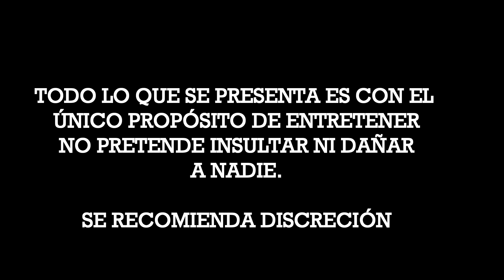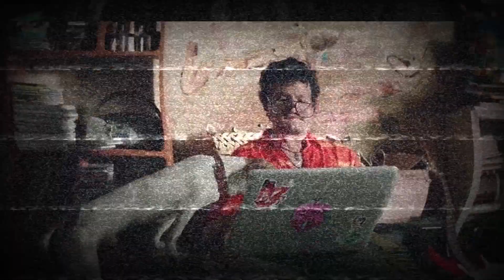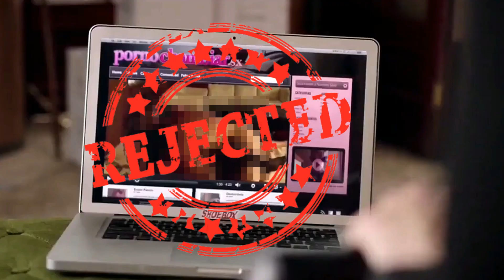El Amor desde el CINE MEXICANO - 𝙳𝚘𝚌𝚞𝚖𝚎𝚗𝚝𝚊𝚕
Documental - El amor ha sido representado muchas veces en el cine mexicano, desde la época de oro hasta las comedias románticas. Como lo han abordado y tratado, desde tomarse de la mano y pasar el rato juntos; hasta tener relaciones y desvirgar a un universitario. Con el pasar de los años las identidades como las juventudes van evolucionando, tanto de manera dispar como lineal, no es lo mismo un noviazgo o una infidelidad de 1939 a una del 2019, y mucho menos en la forma que se le representa, desde el lado más amargo y turbio que se pude deslumbrar en las filosofías del propio ser humano, hasta las más bellas y apreciables que hablan de los sentimientos, conexiones y nexos que presentan a las grandes audiencias desde la gran pantalla a la pareja de enamorados en una butaca de la sala de cine.

Documental original de Metraje Gráfico & Mundo Galaxia

Películas utilizadas en este metraje:
☆ El Chanfle. ☆ Sangre x Sangre
☆ Angelitos del Trapecio. ☆ Guten Tag Ramon
☆ Roma. ☆ El Vagabundo
☆ Y Tu Mama Tambien. ☆ Si Yo Fuera Diputado
☆ La Primera Noche. ☆ Plan V
☆ La Segunda Noche. ☆ La Dictadura Perfecta
☆ La Última Noche. ☆ Picardia Mexicana
☆ Ahi Esta El Detalle. ☆ Perras
☆ El Infierno. ☆ Las Golfas
☆ Sexo, Pudor y Lagrimas. ☆ La Risa sin Calzones
☆ Aquí viene Martín Coronas...☆ A la Mala
☆ ¿Que Culpa Tiene El Niño?...☆ Aca Las Tortas
☆ Amor de Lejos. ☆ Como Si Fuera La Primera Vez
☆ Amor Didas. ☆ Cuando Los Hijos de Van
☆ Amor por Contrabando. ☆ Curados de Espanto
☆ El Crimen del Padre Amaro..☆ La Delgada Linea Amarillas
☆ Los 3 Garcias. ☆ El Estudiante
☆ Mirreyes vs Godinez. ☆ Miss Bala
☆ No Manches Frida. ☆ Nosotros los Nobles
☆ A Toda Máquina. ☆ Rudo y Cursi
☆ No se Aceptan Devoluciones

¿Te gusta el anime, las películas, series, la animación, y los videojuegos? A mi me encantan, este canal se trata de eso. Críticas de cine, animación, y videojuegos. Reseñas literarias, cultura pop, y mucho humor, amor, calor, oye no espera eso no, conciencia, ingenio, y sarcasmo. Mundo Galaxia es un proyecto que empecé a los 13 años, con el objetivo de mostrar mi evolución en el mundo del cine y la animación. Con series originales y críticas/opiniones.

[El Amor desde el Cine Mexicano]
Dirección:
☆ Cristian Uriel Garcia Vargas
Producción y Guion: